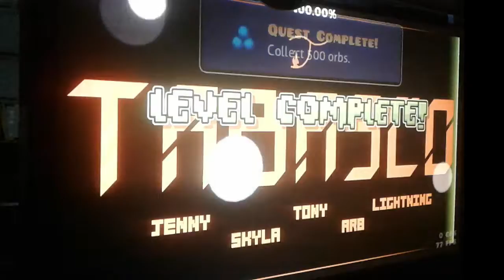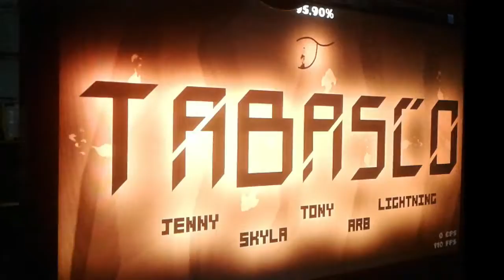WEEKLY DEMON | Tabasco by Talia (Easy Demon) 100% - Geometry Dash 2.11 | 60hz120fps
DUMBEST FAIL EVER
Bloodbath by Riot & more 24-99
I wanna kill me